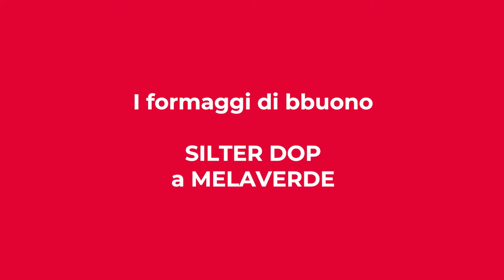Il formaggio Silter DOP a Melaverde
Il formaggio Silter DOP conquista un meritato spazio nel famoso programma di Canale 5 “Melaverde” condotto da Ellen Hidding ed Edoardo Raspelli.

In questa puntata viene spiegata la storia, il metodo di produzione DOP, il grande lavoro seguendo un disciplinare rigidissimo per ottenere questo favoloso formaggio prodotto in Val Camonica.

00:00 Presentazione formaggio SIlter
00:10 Cantina di stagionatura dell'azienda agricola famiglia Bettoni
00:30 Spiegazione origini del nome Silter DOP
01:15 Disciplinare produzione Silter

Un lavoro fatto con una grande passione e tenacia che regala a chi lo fa grandi soddisfazioni per il prodotto finale, per un formaggio eccezionale, ricco di aromi, tradizione e sapori unici.

Grazie a Melaverde da tutti noi di Bbuono per aver dato voce ai nostri artigiani del gusto e della tradizione!